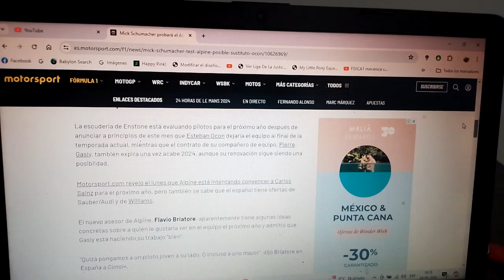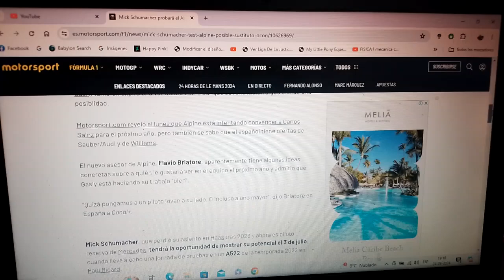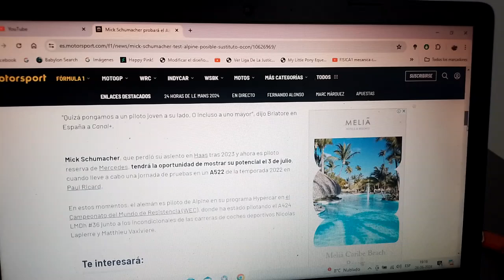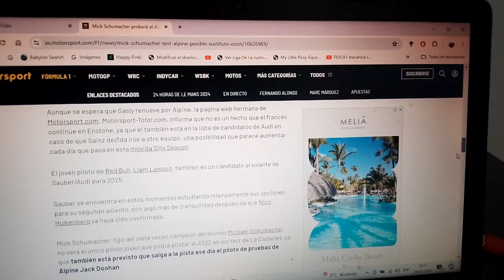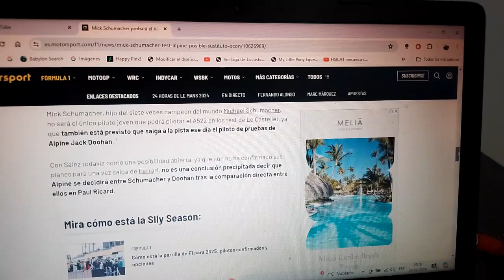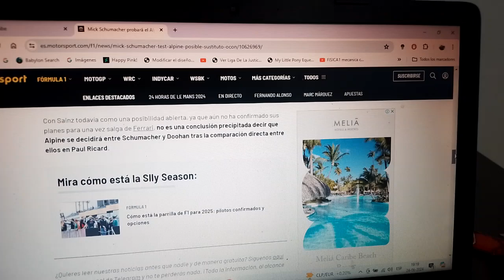Mick Schumacher probará un coche de F1 de Alpine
Lo harán salir a pista junto al también joven piloto australiano Jack Doohan en Paul Ricard Francia manejando precisamente el A522 de la Temporada 2022 de Fórmula 1 y el hijo del multicampeón mundial alemán Michael Schumacher podría sustituir para la siguiente Temporada 2025 de Fórmula 1 al francés Esteban Ocon